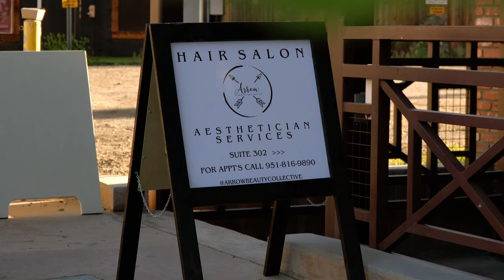Arrow Beauty Collective | A Luxury Hair Salon in Old Town Temecula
Here are some of the amazing features you and your clients will have access to at Arrow Beauty Collective!

Historic Charm Meets Modern Luxury: Located in Old Town Temecula, Arrow Beauty Collective offers a stunning view of Main Street, blending history with contemporary comfort.

24-Hour Creative Freedom: Enjoy the flexibility of 24-hour private access to a salon that fuels your creativity and suits your schedule.

Personalized Workstations with Top-End Equipment: Benefit from individual stylist stations, equipped with the latest hair processors and wash stations, plus a fully-stocked complimentary back bar with premium products.

Exclusive Amenities for Stylists and Clients: Features include a well-equipped esthetician room, private lockers, complimentary Wi-Fi, an integrated music system, and a client snack bar with wine and coffee.

Relaxing Balcony Lounge: Unwind or socialize on our balcony lounge, equipped with a cozy fire pit, offering a perfect blend of relaxation and social ambiance.

Private and Comfortable: Enjoy the privacy and comfort of our exclusive restrooms for both stylists and clients.

Join a Community of Passionate Professionals: We're looking for talented hair stylists/dressers and estheticians to join our team and elevate their craft in a unique, inspiring environment.

Experience More than Just a Workspace: At Arrow Beauty Collective, we provide an exceptional experience that goes beyond the salon chair, for both stylists and clients.